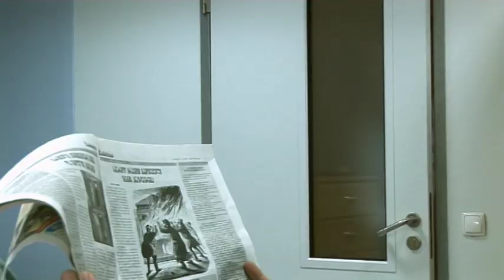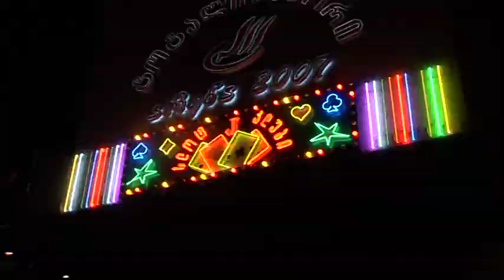PORNOPOEZIA - ASTAMBURA.avi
pornopoezia - astambura klipi